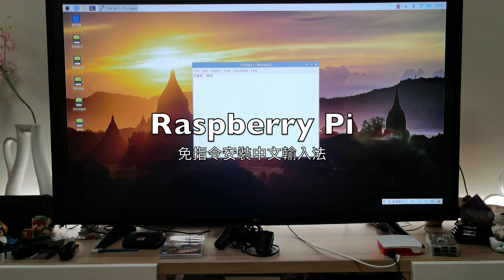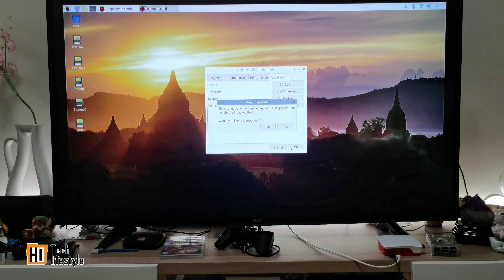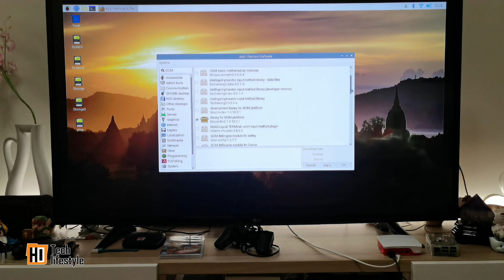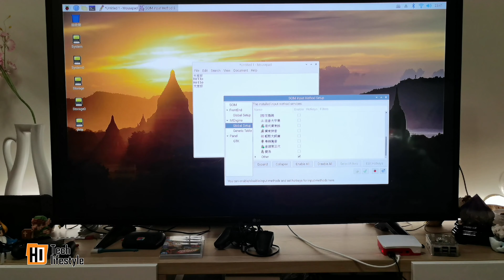[免指令] Raspberry Pi 中文輸入法安裝 (用 Mouse Click 就得)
[免指令] Raspberry Pi 中文輸入法安裝